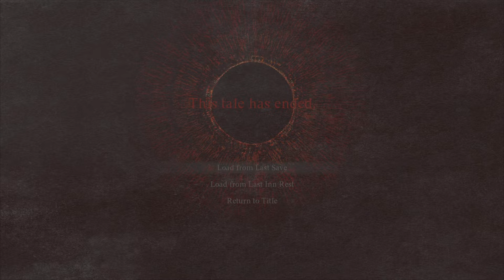Dragon's Dogma 2 | Gameplay / Walkthrough | Part 15 [Full HD PS5] - No Commentary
Dragons Dogma 2: Game Description

Story and World:

Players take on the role of the Arisen, a champion who had their heart stolen by a dragon.

The story takes place in a parallel world to the cult classic Dragon's Dogma and Dark Arisen.

The game world features two nations with different approaches to the dragon threat.

The Kingdom of Vermund with a false Arisen installed by Queen Regent Disa.

The Bestial Nation of Battahl that worships the Lambent Flame and Empress Nadina.

Players will embark on a journey to seek revenge against the dragon and save the world.
Gameplay:

Action RPG with an open world full of dangers.

Sophisticated combat system with a variety of weapons and fighting styles to choose from.

Pawn system where AI companions join you in battle.

Ability to customize the Arisen and main pawn in detail.

Pawns can specialize in different skills and personalities.

NPC conversations influenced by the pawn's personality.

Intuitive and detailed character creator with photogrammetry for realistic visuals.

Additional Information:

Release Date: 2023 (announced)
Platforms: PC, PlayStation 5, Xbox Series X/S
Developer: Capcom
Publisher: Capcom